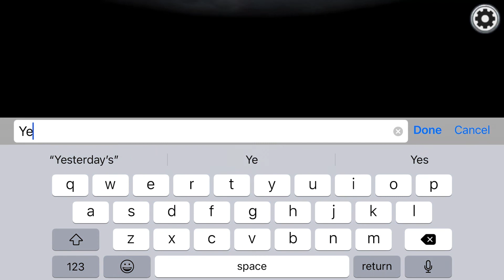Among Us but it’s my First YouTube Video on MiraHQ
TikTok: lazaar gaming and alex04yt ttv

instagram: lazar gaming yt and aleex04yt ttv

xbox name: Lazar Gaming #269

fortnite name: Lazar Gaming04